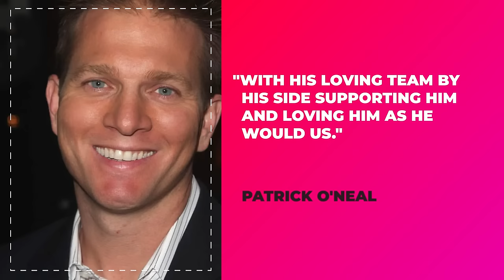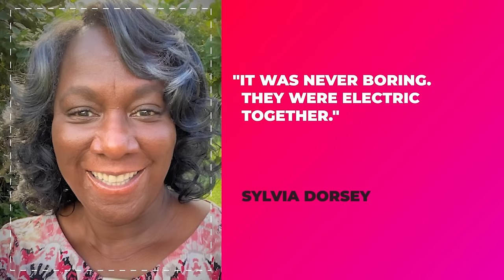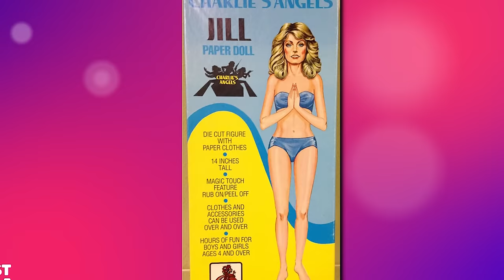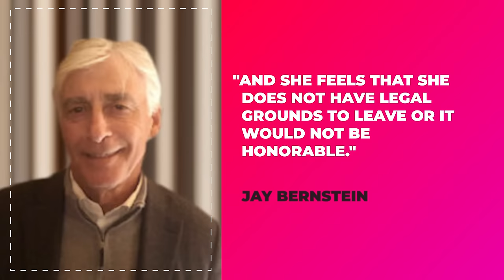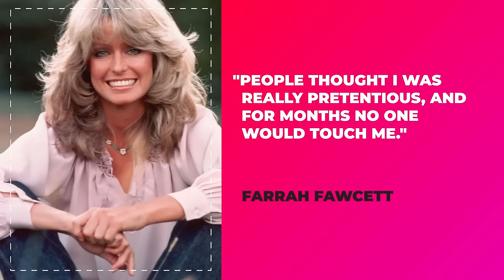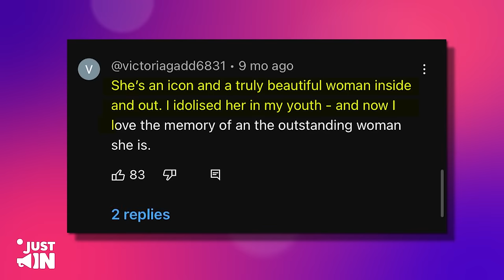Ryan O’Neal Left A TRAGIC Message About Farrah Fawcett Before Death | CHANGES EVERYTHING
When they reunited, sparks ignited between them. The actor from "Paper Moon" candidly shared with TV Guide, as reported by LA Times, "We sat and kissed and kissed until our lips were bloody. I could have gone on kissing her for a year." The following night escalated the intensity as the two shared a bed, creating an even more electric connection. At the time, Fawcett's marriage to Majors was already in a downward spiral, and her magnetic chemistry with O'Neal became the catalyst for the end of her marriage. The couple officially separated that same year and finalized their divorce in 1982. Reflecting on those early days of their relationship, Fawcett, in an interview with Life Magazine as shared by People, recalled, "I was so overwhelmed by this mental and physical attraction for him that I didn't think about anything except what was happening right there." Their connection marked a significant turning point in both of their lives.